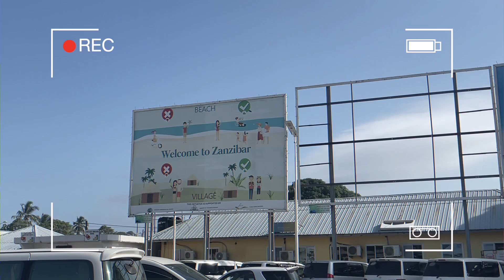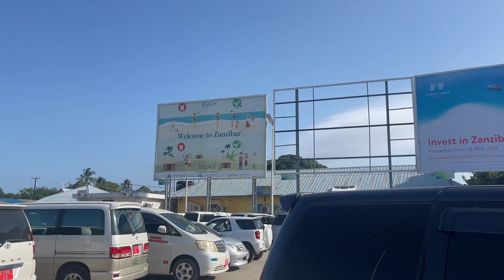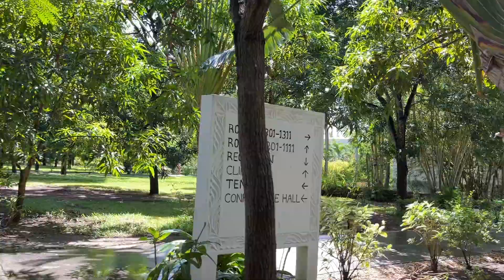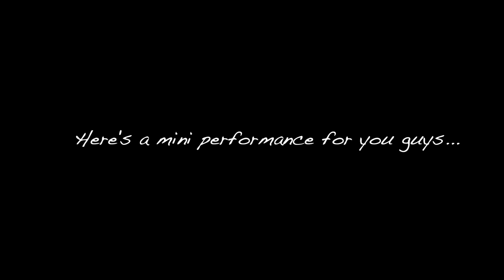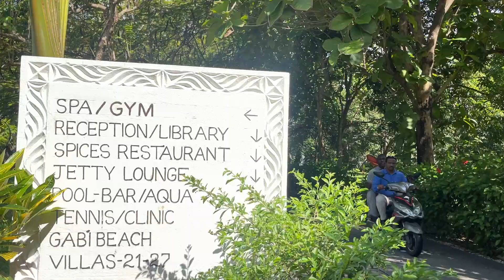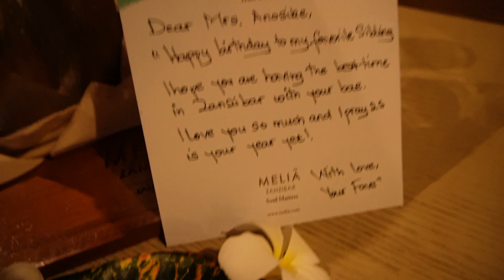MY 25TH BIRTHDAY VLOG PT. 2 | Baecation in Zanzibar , Best Birthday ever!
Hi my Angels ! Back with part 2 of my 25th birthday vlog. Had the best baecation in zanzibar with my baby, unarguably the best birthday ever!
Thank you so much for all the love on my birthday. I aprreciate you all so much. I hope you enjoy watching!

xx.